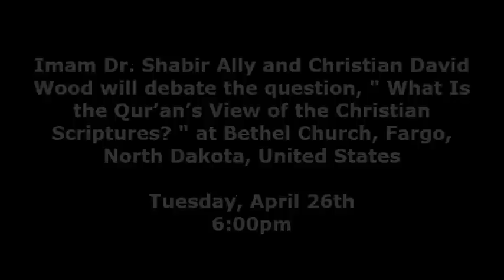Trailer: Ally Wood Debate North Dakota 2016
Debate: What is the Qur'an's view of the Christian scriptures?

When:  Tuesday, April 26th, 6:00 pm

Where: Fargo, North Dakota, United States

David Wood is a member of the Society of Christian Philosophers, the Evangelical Philosophical Society, and the Hume Society. A former atheist, David became a Christian after examining the historical evidence for the resurrection of Jesus. He is a contributor to the books Evidence for God: 50 Arguments for Faith from the Bible, History, Philosophy, and Science; Defending the Resurrection; and True Reason: Christian Responses to the Challenge of Atheism. David has a PhD in Philosophy from Fordham University and has been in more than 40 moderated public debates with Muslims, atheists, and other Christians. He lives in the Bronx with his wife Marie and his four sons, Lucian, Blaise, Reid, and Paley.